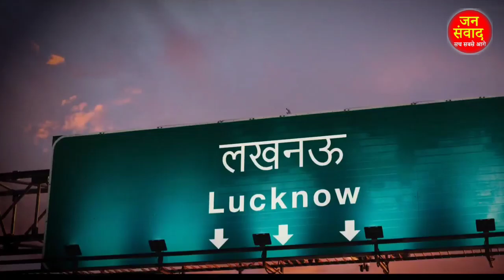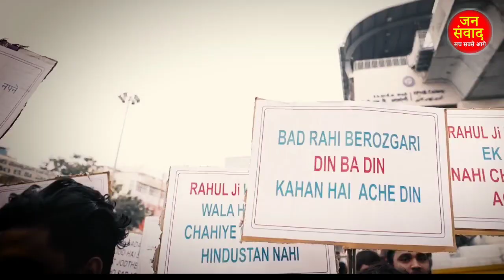यात्रा के दूसरे दिन हिल गया पूरा यूपी पूरा यूपी देखता ही रह गया दंग...!!